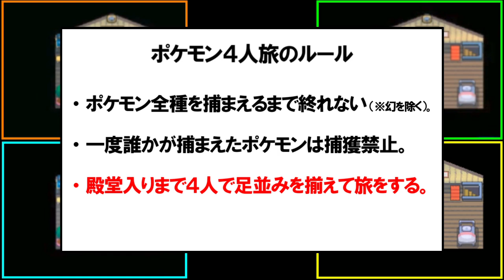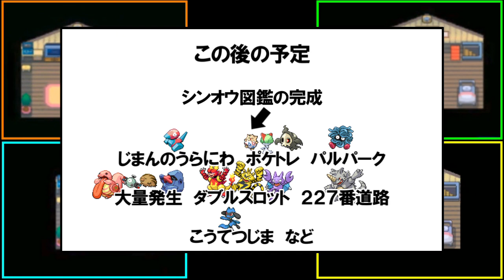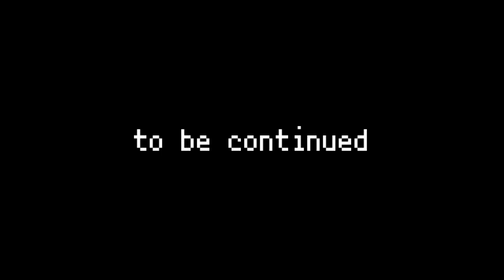ポケモン全485匹集めるまで終われない旅 Part30【ダイパ】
S4 ポケモン4人旅 ポケモン４人旅の編集したものです。
ニコニコ動画から遅れて投稿しています。続きはニコニコ動画でどうぞ。